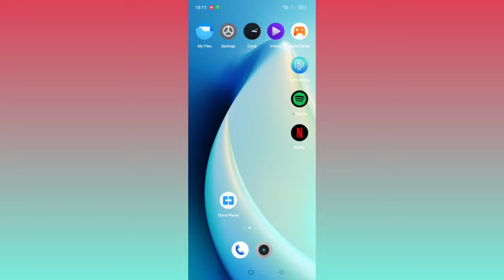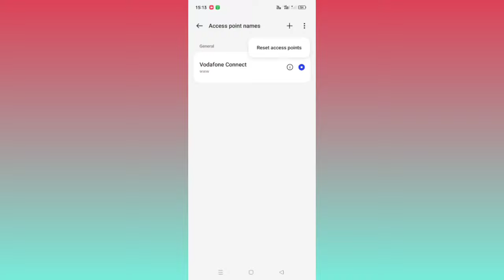oppo f23 5g network settings, oppo f23 me 5g network kaise laye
oppo f23 5g network settings,
oppo f23 me 5g network kaise laye,
oppo f23 me 5g network nahi aa raha hai,
oppo f23 5g setting kaise karen,
oppo f23 5g setting,
oppo f23 5g network mobile,
oppo f23 5g network speed,
oppo f23 5g network problem,
oppo f23 me 5g kaise chalaye,
oppo f23 me 5g internet kaise chalaye,
oppo f23 me 5g activate kaise kare,